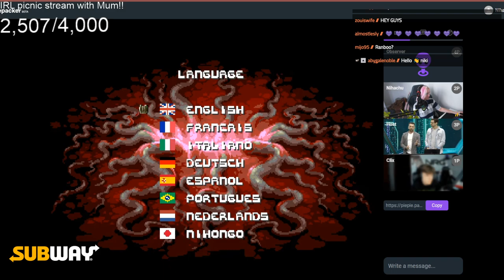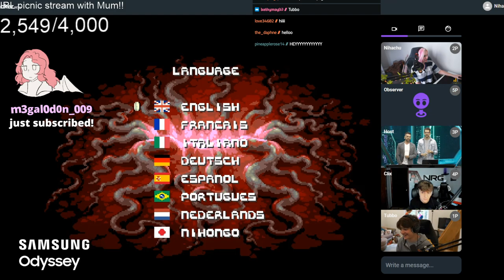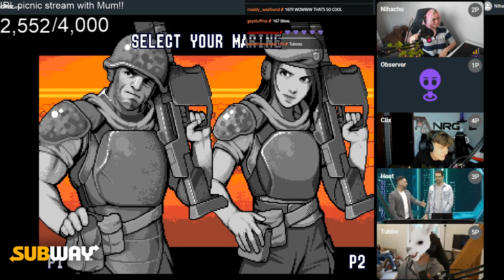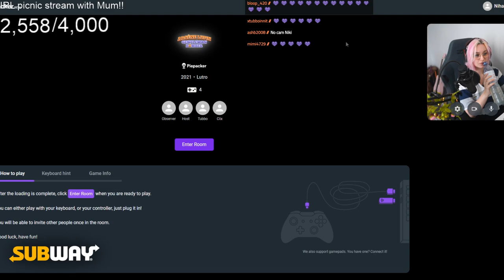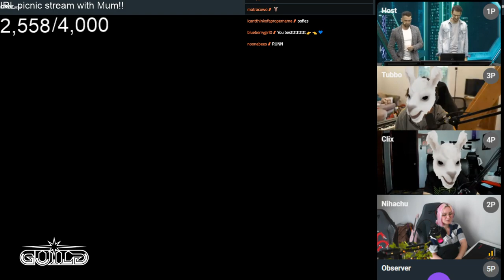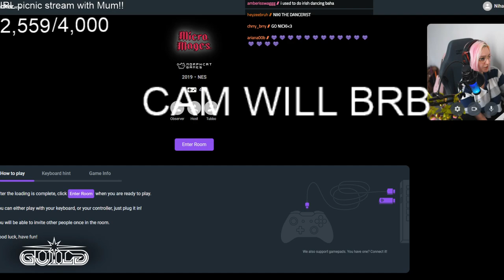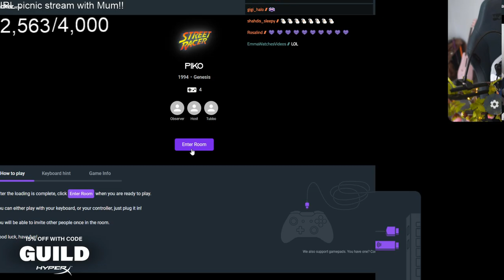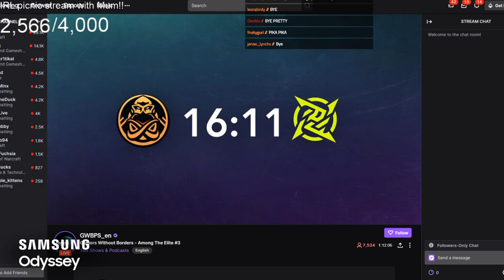Flashback w/ Niki, Tubbo and Clix | Gamers Without Borders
Fun fact of the day: Clownfish, wrasses, moray eels, gobies and other fish species are known to change sex, including reproductive functions. A school of clownfish is always built into a hierarchy with a female fish at the top. When she dies, the most dominant male changes sex and takes her place.